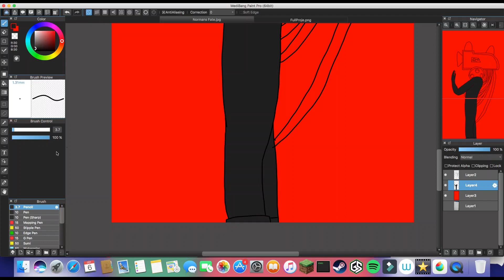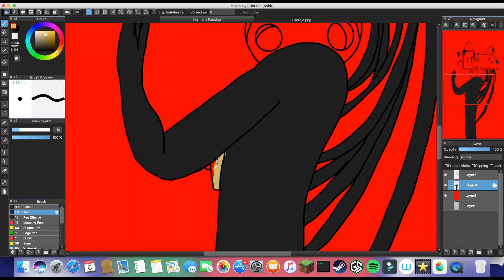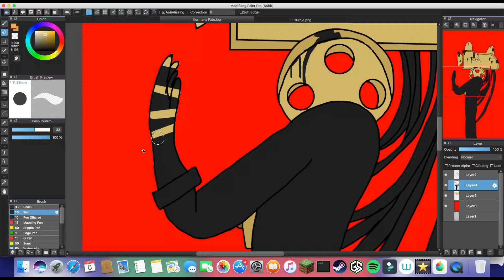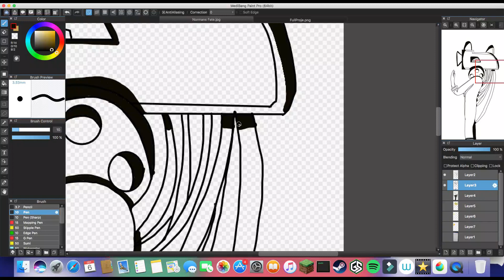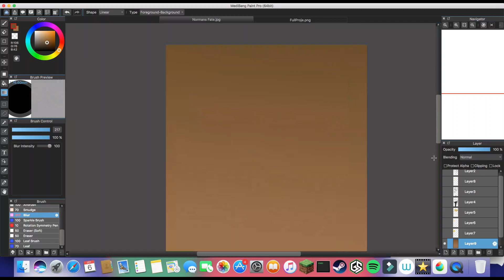Norman's Fate| BATIM SPEEDPAINT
SO uh I am experimenting with humans making them more cartoony than before... I just wanted to draw the projectionist sorry guys...

-=Song=-
Instruments of Cyanide -  DAGames